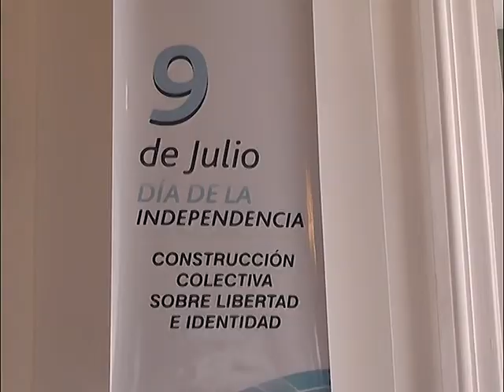ALUMNOS Y DOCENTES PINTAN UN MURAL POR EL DÍA DE LA INDEPENDENCIA